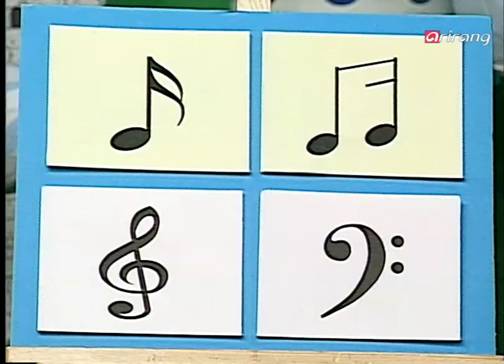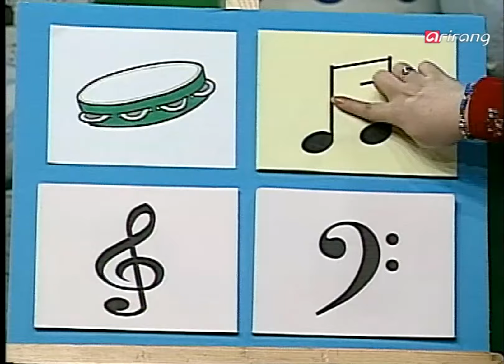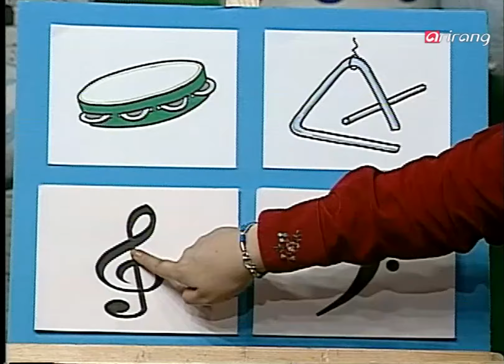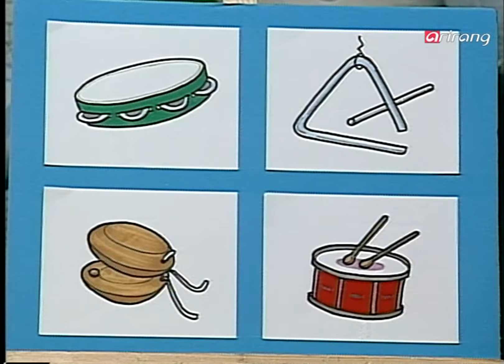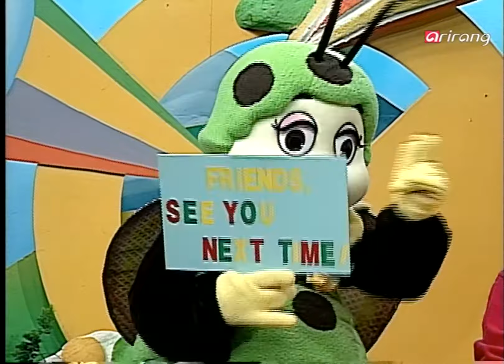Kidsland Wowow Ep57 Listen 들어봐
Listen

들어봐